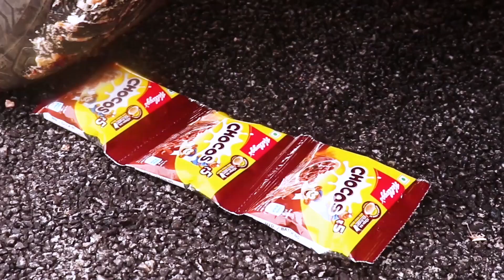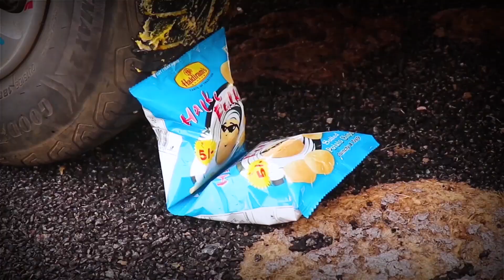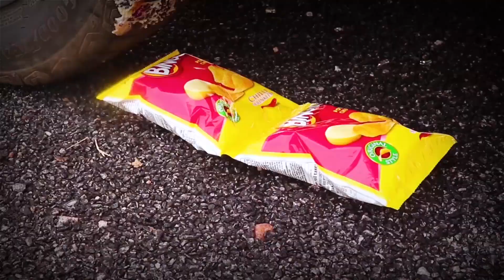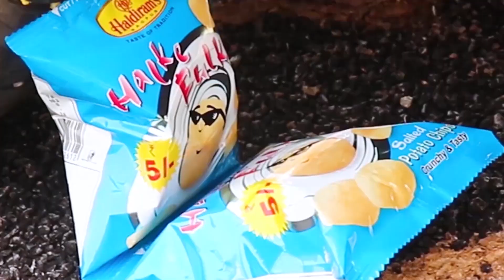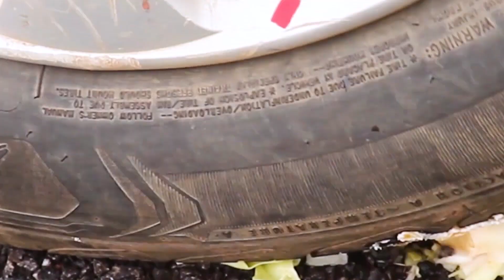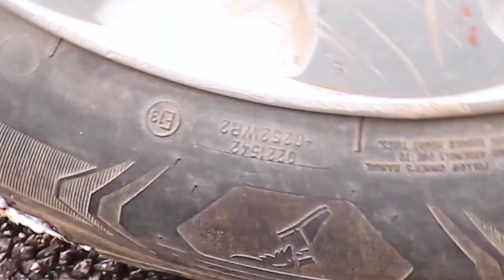Crushing Crunchy & Soft Things by Car Compilation | Experiment Car vs Tomato , Shampoo , Pepper . ..